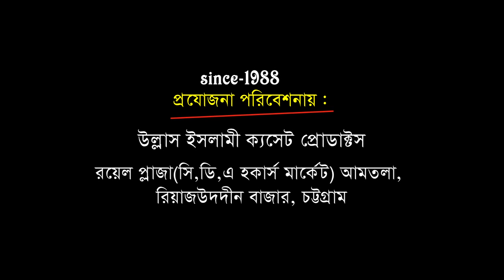কামলী ওয়ালা | Kamli wala | Islamic Song | Allama Abul Kasem Nori | Bangla Gojol | Ullash Icp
Linkdin Link